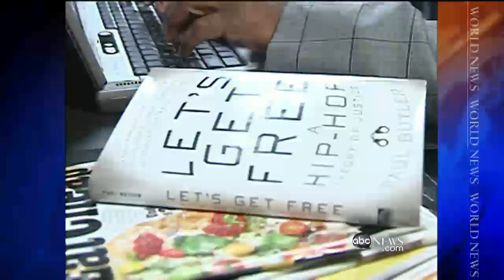Reality of Racial Profiling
Black males are incarcerated at roughly seven times the rate of white males.